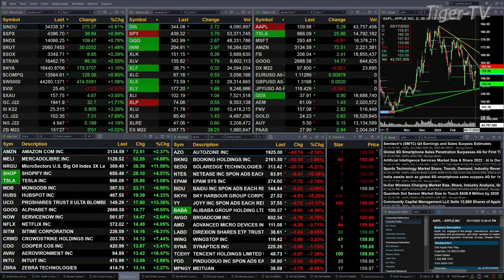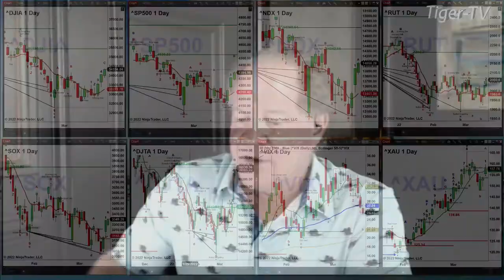March 17th, 2PM ET Market Update on TFNN - 2022